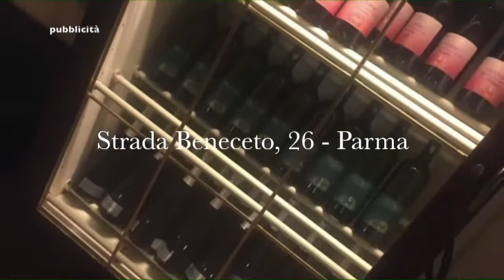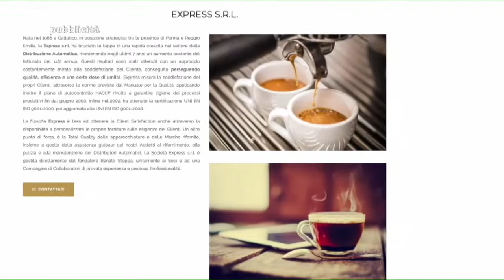Nima Show Live 26 gennaio 2021 (Andrea Lorusso da Roma - Luca Lombardi da Tenerife)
(Andrea Lorusso da Roma - Luca Lombardi da Tenerife)